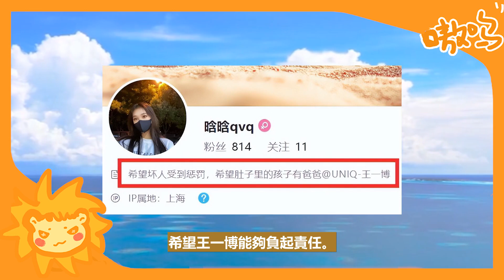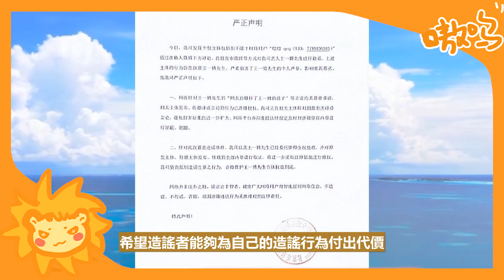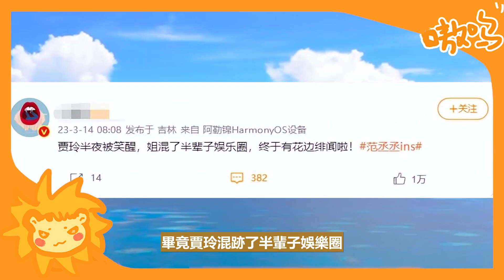大瓜！王一博「未婚生子」剛被爆，範丞丞也出事了！賈玲、范冰冰、趙麗穎、歐陽娜娜接連被拉下水！知名導演忍無可忍，徹底揭開內娛骯髒內幕！王一博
“絕望文盲”風波後，王一博再次登上熱搜，
這一次，王一博靠著“未婚生子”傳聞，
打了一場漂亮的翻身仗！
自從踏入3月份以來，娛樂圈的大瓜，似乎從來就沒有斷過，
而且每一次都是大瓜，先是“85小花假結婚為金主生孩子”，
後是Z姓女演員，為了資源，陪睡已婚父輩老戲骨。
不過，這個月的驚天大瓜，似乎都沒有指名道姓，
需要網友們自己去對號入座，然而，好不容易網友們找出了最符合的明星，

大瓜！王一博「未婚生子」剛被爆，範丞丞也出事了！賈玲、范冰冰、趙麗穎、歐陽娜娜接連被拉下水！知名導演忍無可忍，徹底揭開內娛骯髒內幕！